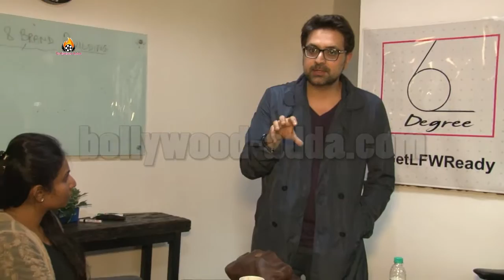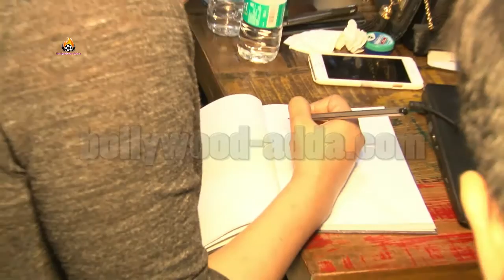Ajay Kumar, Neeraj Gaba & Nikhil Hegde Interview For 6 Degree Get Lfw Ready Mentor